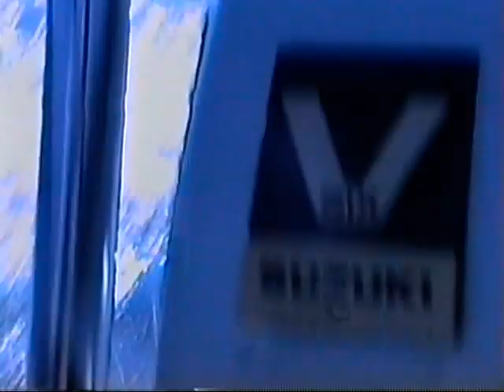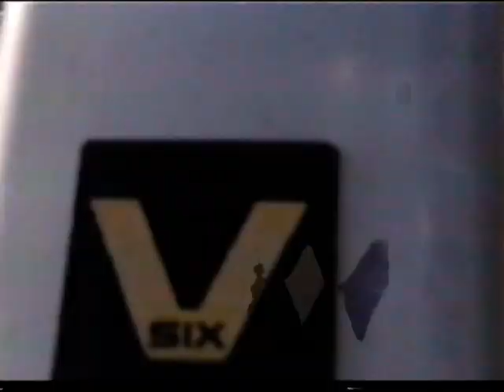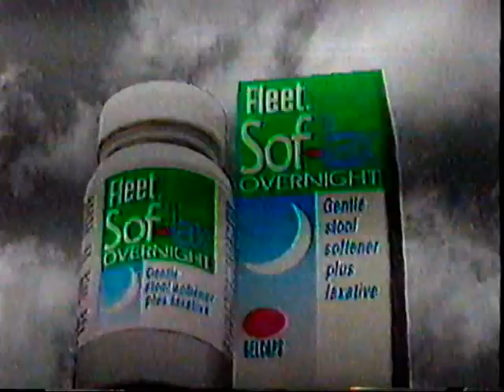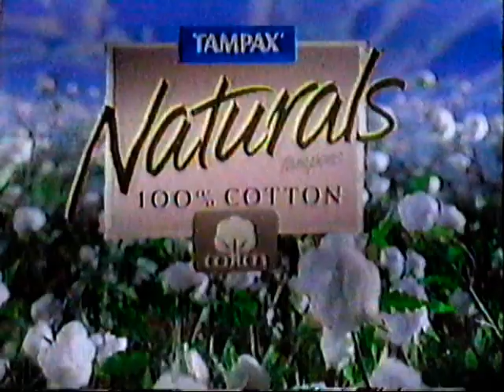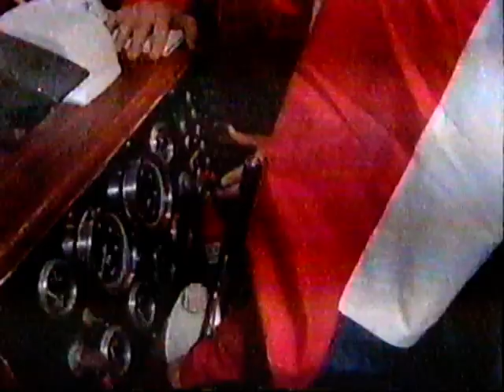Vacation 1996 Lake O' The Pines Tube Wars